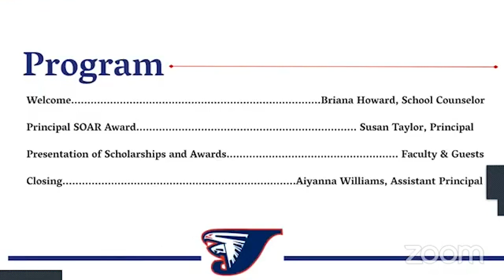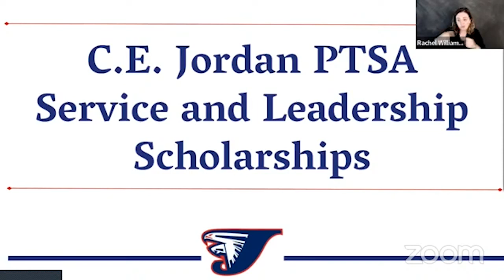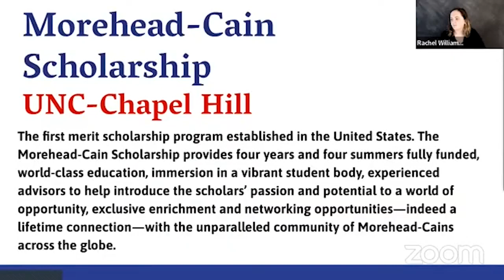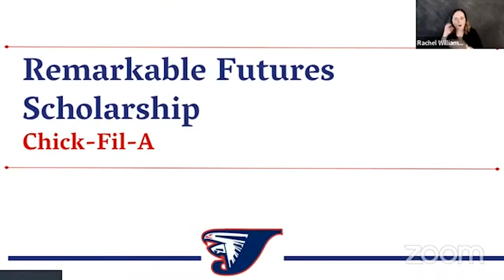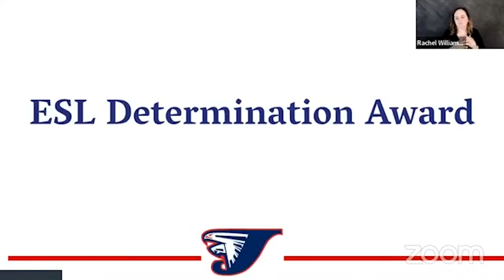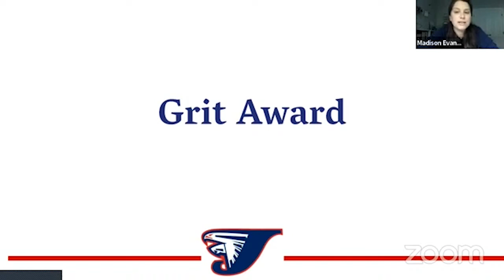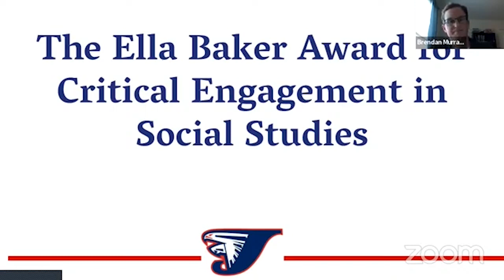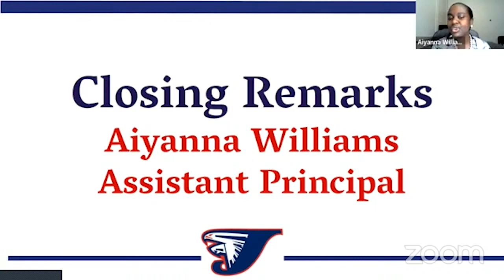Jordan High School Senior Awards Ceremony, Class of 2022